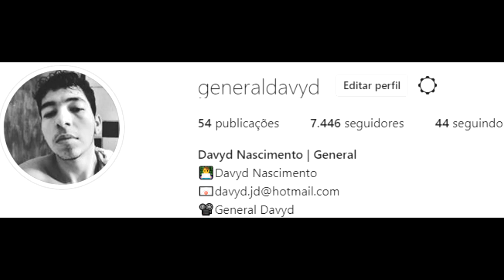🔴 VIDA DO CRIME DO JAUM - FUI FALAR COM O BALA BALA #246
💬Discord👉 /RYbZydV
💬Discord RP👉 /MQCFayW